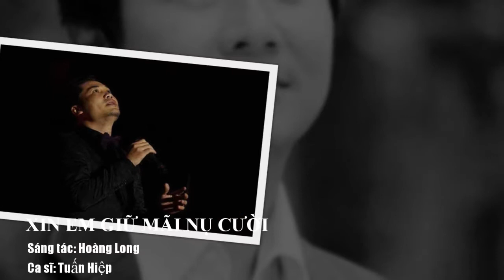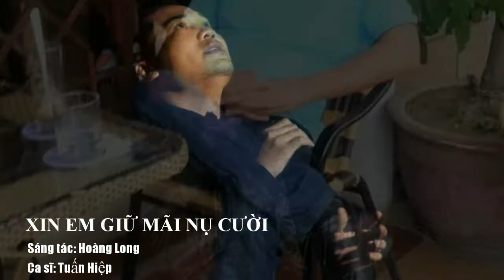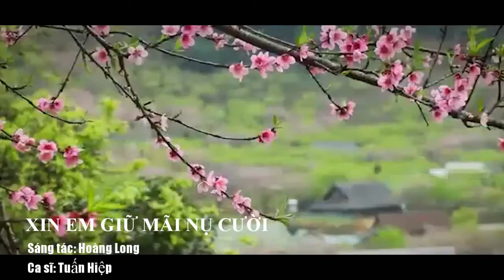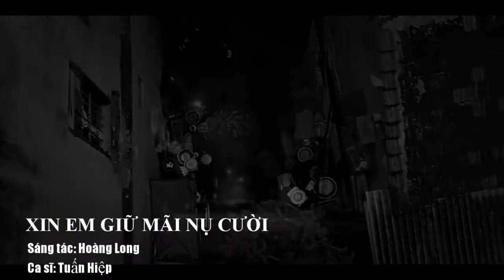XIN EM GIỮ MÃI NỤ CƯỜI - Tuấn Hiệp || Nhạc sỹ: Hoàng Long